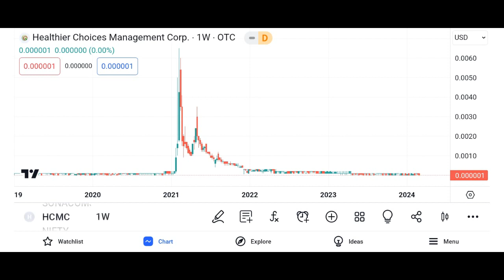HCMC Management Gave up ⚠️ HCMC Spinoff Delayed ?! │ HCMC Update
Here I Show HCMC Stock (Healthier Choices Management stock) HCMCSTOCK PREDICTIONS! HCMCSTOCK Analysis HCMC stock news today $HCMC. hcmc stock and hcmc lawsuit with hcmc stock news on hcmc stock news today home vietnam also hcmc stock prediction hear hcmc news with it hcmc metro - way to hcmc records and hcmc official into hcmc news today riding hcmc update skin hcmc stock forecast. Healthier choice symbol and healthier choices management stock with  healthier choices management corp chips